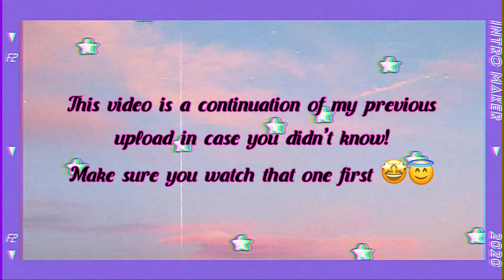CHECKING INTO MY BEREA COLLEGE DORM!! | Dorm Bathroom | Dorm Kitchen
Hi Everyone!

This is the sequel to my previous video about moving back on campus @ Berea College!